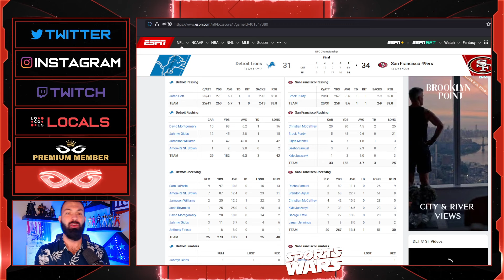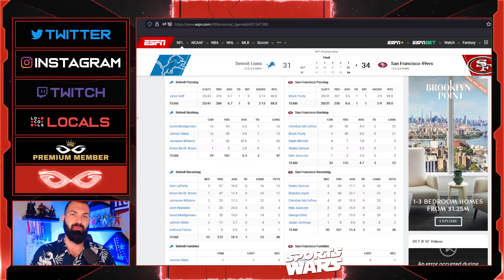49ers WIN In Wild Comeback To Head To Super Bowl, Detroit Lions COLLAPSE And Give Up Big Lead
Jeremy Prime
Pensacola
Florida, USA
32524